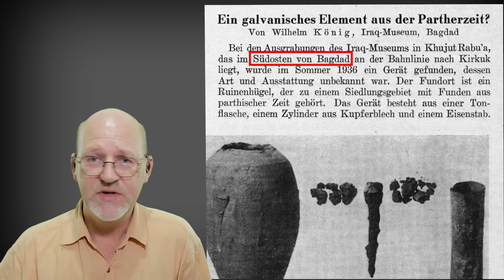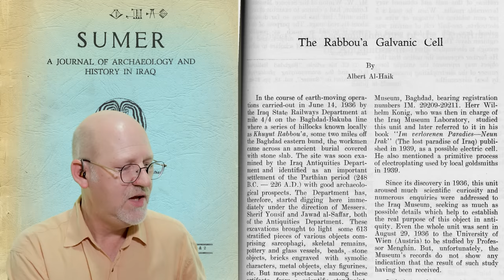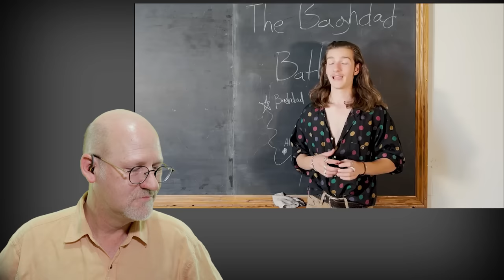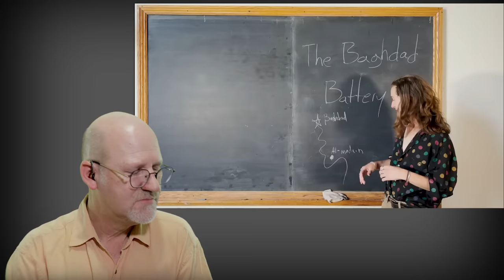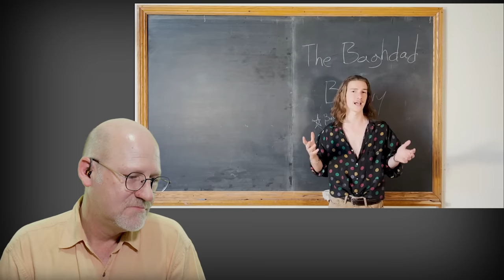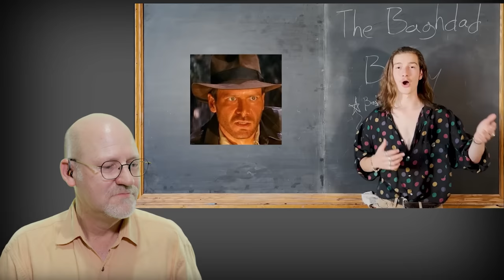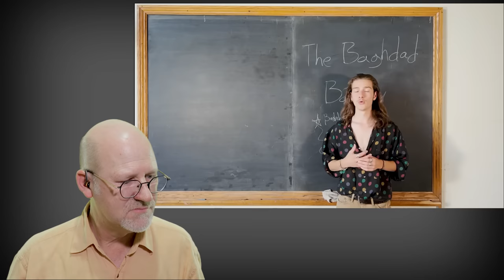The Baghdad Battery? Archaeologist Reacts!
In this special episode of Artifactually Speaking, archaeologist Dr. Brad Hafford (that's me) reacts to a video about the "Baghdad Battery" posted by Milo Rossi (@miniminuteman). Although the object is related to a conspiracy theory or two, it's an actual ancient Near Eastern object, so it's largely in my field. I talked about it on a podcast (Don't Wreck Yourself, hosted by Ryan Placchetti) and was interested to find out more. So, by reacting to what Milo has to say about it, I have the opportunity to also talk about what I've learned in my journey of deep research into this enigmatic object.

and I've noticed two errors in the pop-up texts in my video:
 at 17:12 Ctesiphon is misspelled as Cetesiphon
 at 21:18 Seleukia should read Ctesiphon